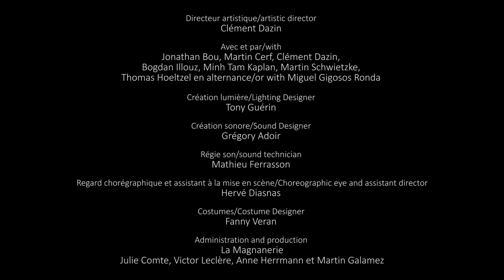Trailer Humanoptère / Clément Dazin